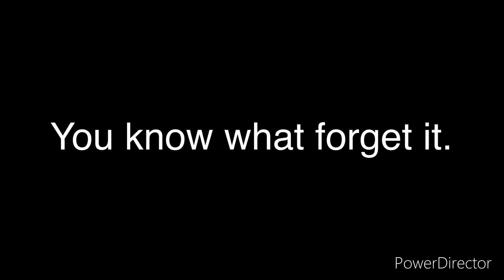Fresno Central Friday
Guess what time it is? It’s Fresno Central Friday!